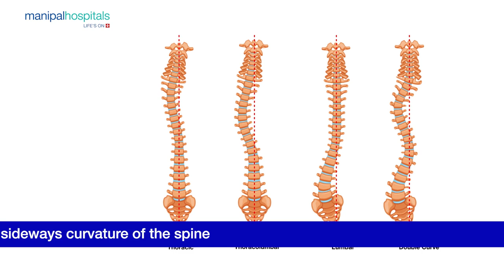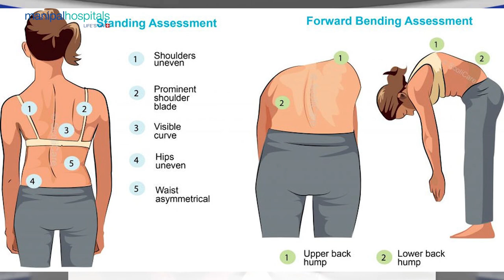Scoliosis - Manipal News Bulletin | Manipal Hospital Bengaluru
Welcome to the Manipal News Bulletin

Welcome to another edition of the Manipal News Bulletin, where we take you on a healthcare journey and update you on recent developments and accomplishments in the field.

Scoliosis is a surprisingly common spinal condition that affects many Indian children and teenagers. Often going unnoticed in its early stages, scoliosis forms an “S” or “C” shape in the spine and is linked to factors like birth defects, genetics, neuromuscular illnesses, and aging. In India, a lack of awareness contributes to its silent progression, as early symptoms are not always visible and those affected may not experience pain or discomfort. Vigilance for symptoms such as a visible curve, uneven shoulders or hips, and asymmetry is crucial. Early detection and prompt intervention are key to managing scoliosis and ensuring a healthy life.